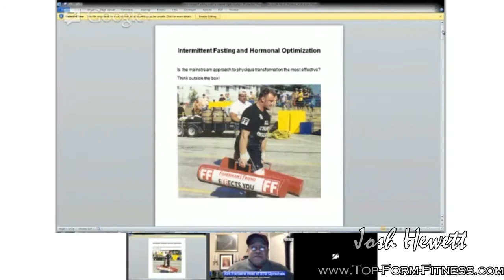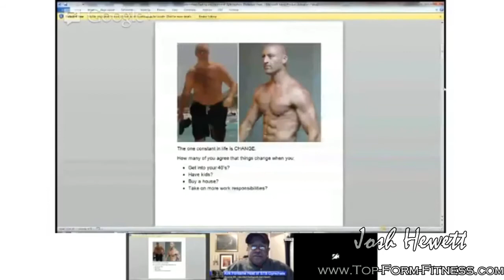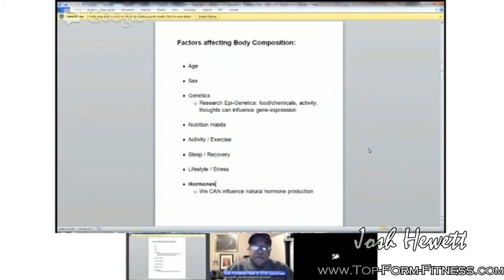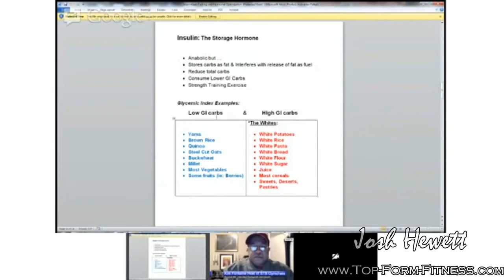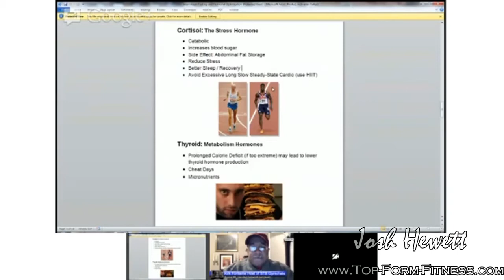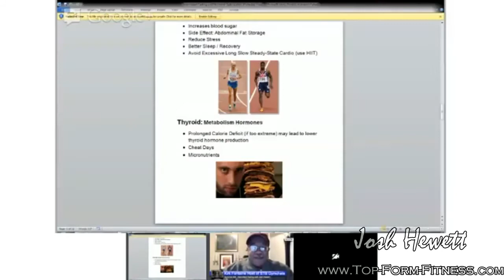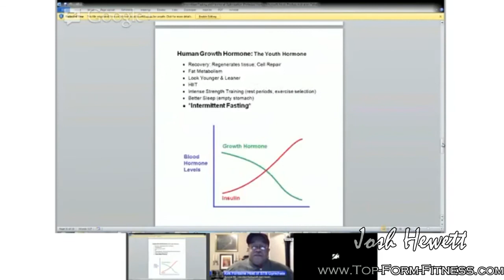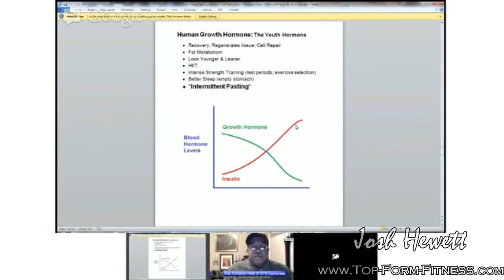UltraMax TestoMax (Review) UltraMax Testo Max makes you Beast in Bed!!